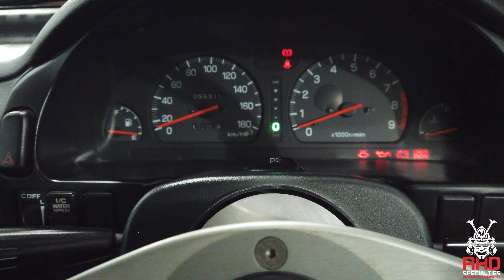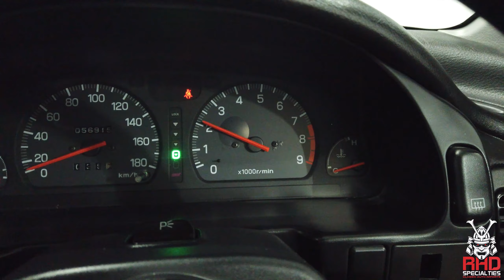1995 Subaru WRX STI RA Walk Around Video - RHD Specialties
What comes to mind when you hear the name Subaru? Do you think of a off-road beast? A mountain trail? Dirt roads waiting to be conquered? Well if you were thinking about any of those things, you are correct. This Subaru STI RA was built for the raw power and ability to be built on and off the roads. With giving the persons to build whatever they saw fit. This particular RA we have has new paint, and a very clean interior with small interior modifications with a steering wheel and shift knob. If you have been wanting a nice and clean Subaru STI RA, this is the one to pull the trigger on.

Reserve Deposit - $1500 Reserve Deposit ; goes towards final price of the car. Paying with Cash or Finance, process is the same for deposit. Shipping is separate from purchase price of car.

Mods List

HKS Mushroom Filter

RA Open Roof Vent

OE Vented Hood

OE STI Seats

OE Rear Wing

OE STI Front Strut Bar

Aftermarket Head Unit (Radio)

Aftermarket Shift Knob

Functional Heat

New Oil Change

Compression Tested

New Paint OE White